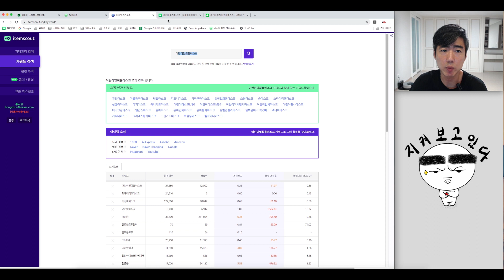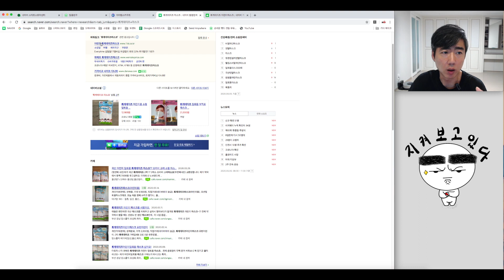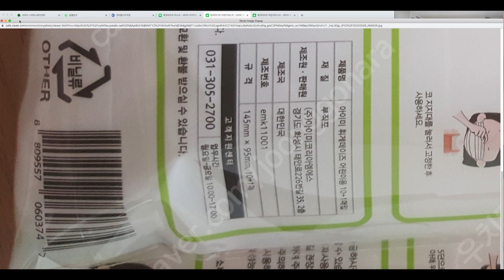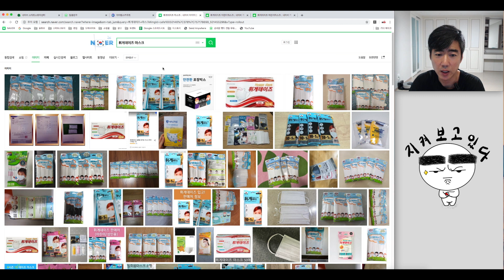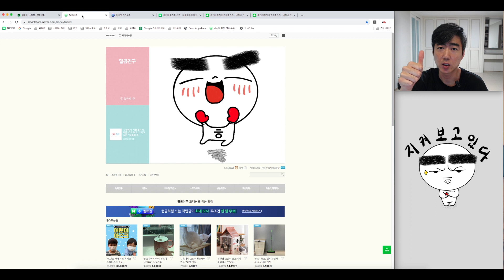ep36) 스마트스토어 아이템소싱 발굴하는 또다른 방법 (쇼핑몰창업 재테크 위탁판매 사입 도매) 홍사장TV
오늘은 제가 아이템발굴하는 흐름?에 대해서 이야기 해보았습니다. 편안하게 봐주세요~